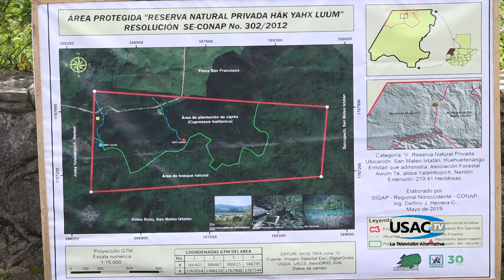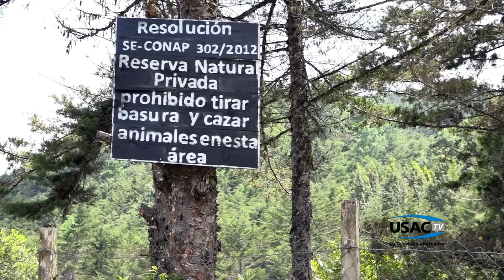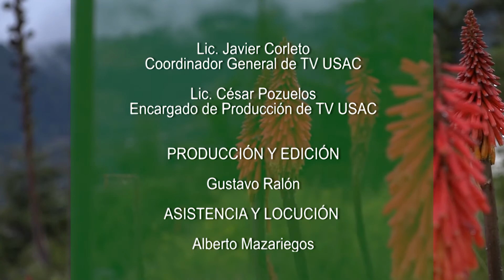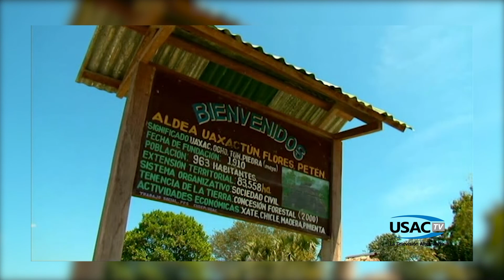DESTINO VERDE TV USAC Programa 1 AREAS PROTEGIDAS CONAP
Ena este programa conoceremos la labor que está realizando el Consejo nacional de Áreas Protegidas, CONAP a través del SIGAP con distintas comunidades en Nentón Huehuetenango, Guatemala. Para proteger, conservar y preservar estos bellos bosques.